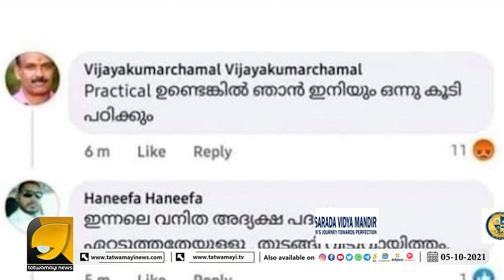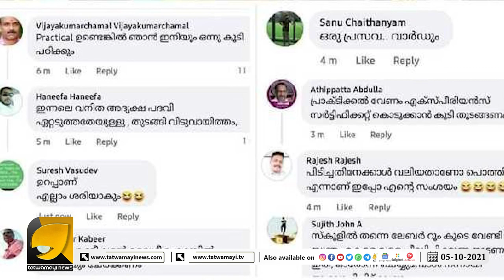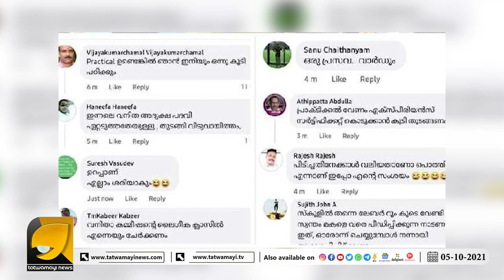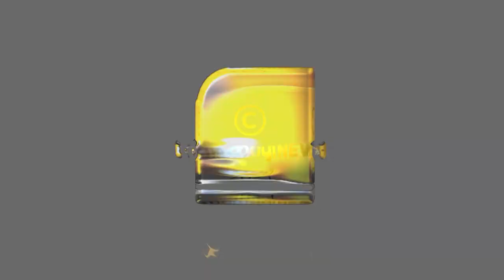സെക്സ് എജ്യുക്കേഷൻ വേണമെങ്കിൽ പ്രാക്ടിക്കൽ വേണം... മലയാളിടാ | Education